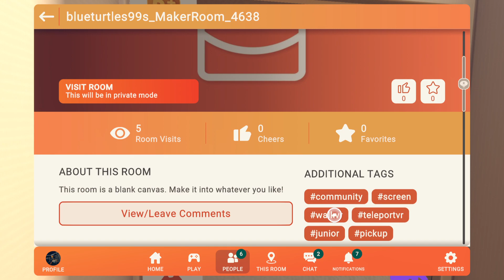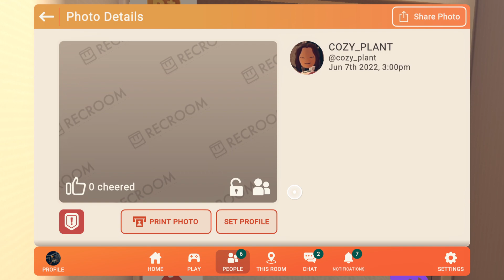The Real BT99s Profile